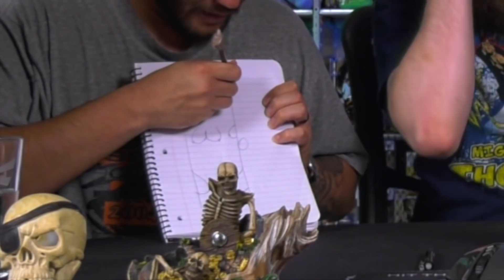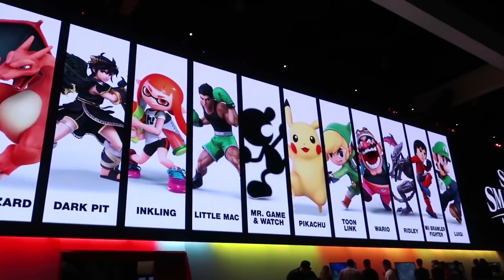Shane Farley Compilation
Spoilers for:
Black Sails

Thank you to these people for helping out with the video:
ChampionAshley
Rhop
Hicks
SuperDora150
Ici
Agent Jay
Adrian.D.Flipflop
Benjamin Bangarang